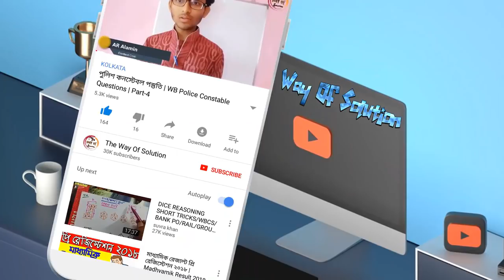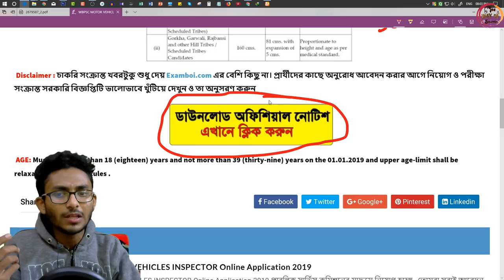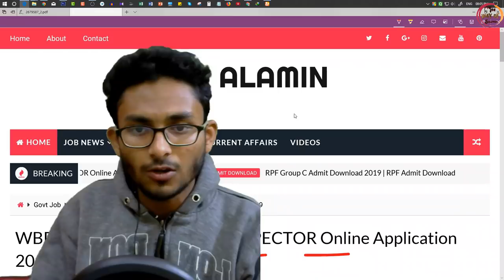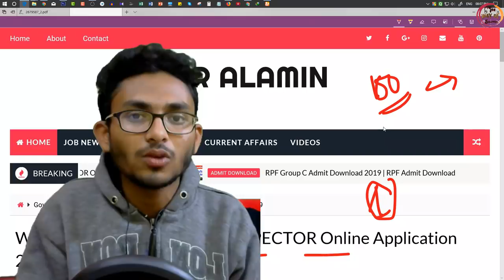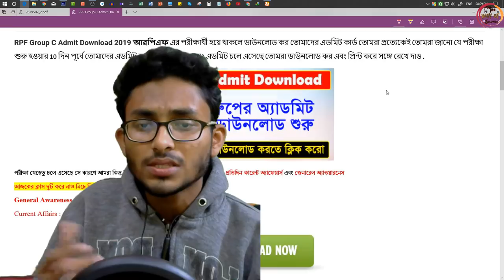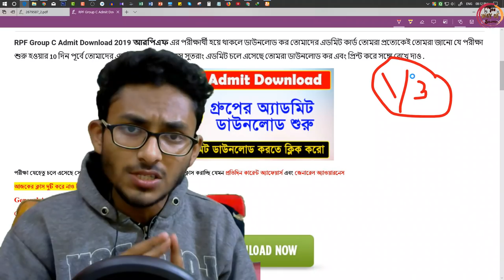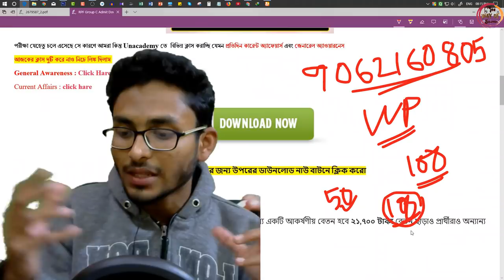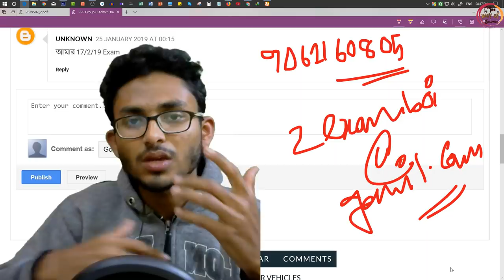পাবলিক সার্ভিস কমিশনের নতুন বিজ্ঞপ্তি |PSC Motor Vehicle Inspector Recruitment